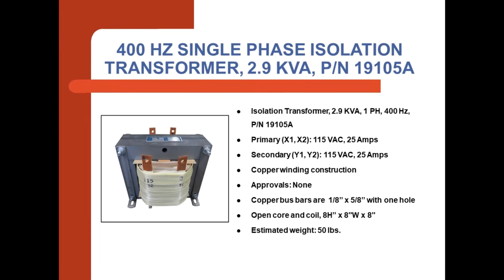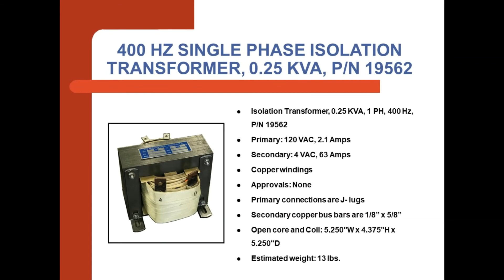400 Hz Single Phase Isolation Transformer